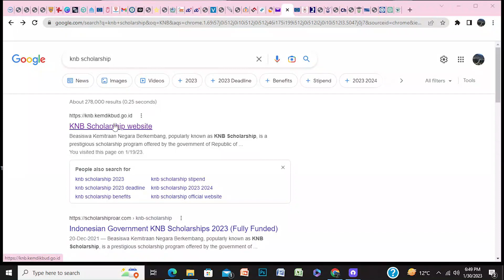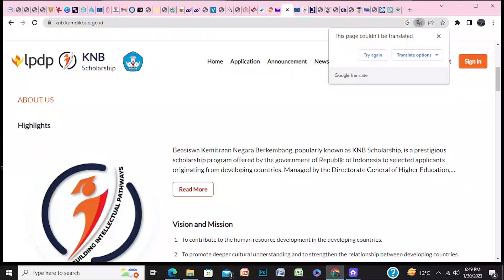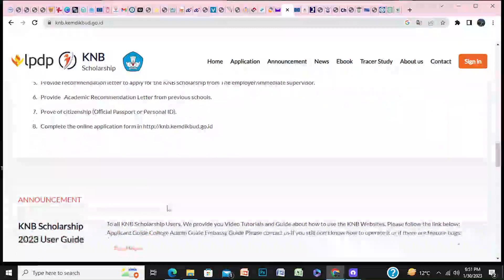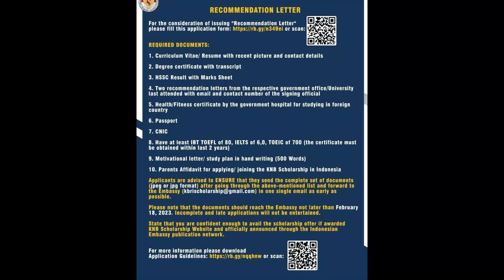How to apply for KNB Scholarship, Indonesia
Step-by-step guidelines for how to apply for an embassy recommendation letter for the KNB scholarship// KNB scholarship//fully funded scholarship//Indonesia//